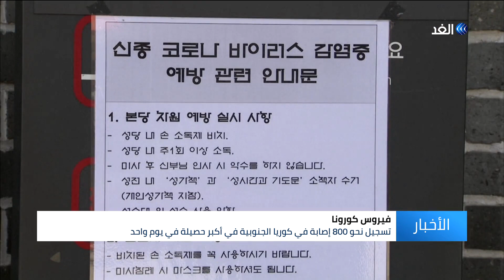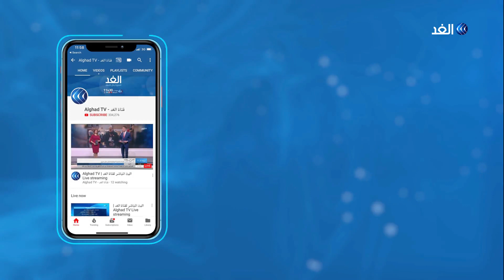منظمة الصحة العالمية تدعو بلدان العالم للعمل الجماعي من أجل احتواء كورونا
سجلت قطر أول حالة إصابة بفيروس كورونا المستجد، فيما أعلنت إيران عن تسع وفيات جديدة بالفيروس ما يرفع العدد الإجمالي إلى ثلاث وأربعين حالة..

من جانبها دعت منظمة الصحة العالمية بلدان العالم إلى العمل الجماعي ودعم بعضها البعض من أجل احتواء انتشار فيروس كورونا..